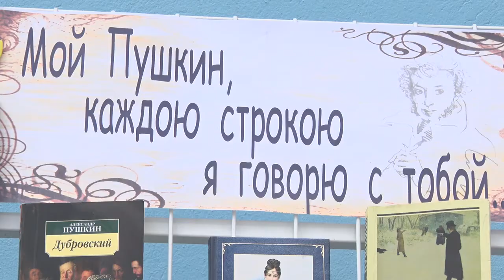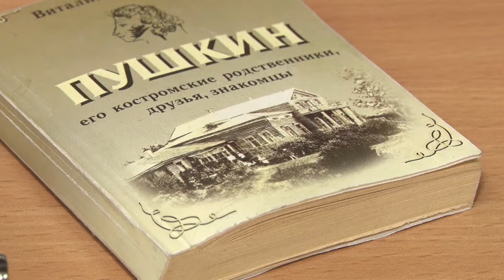С Пушкинским днём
Сегодня весь мир с особым чувством цитирует и вспоминает произведения Александра Сергеевича Пушкина.